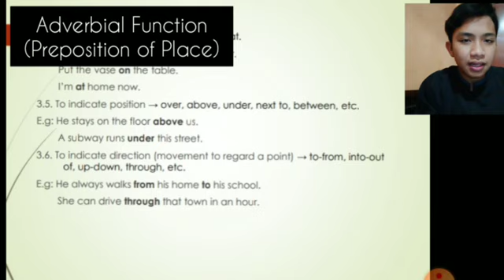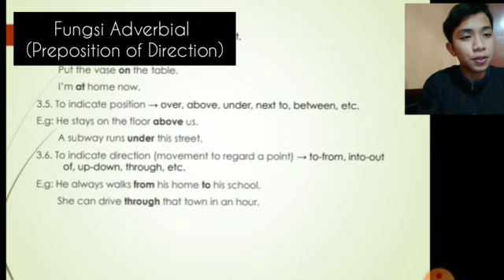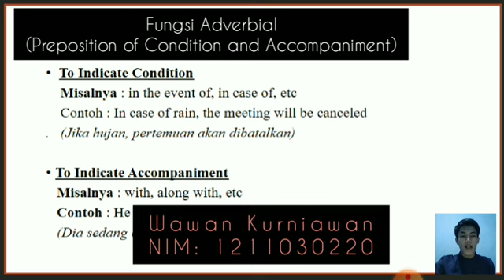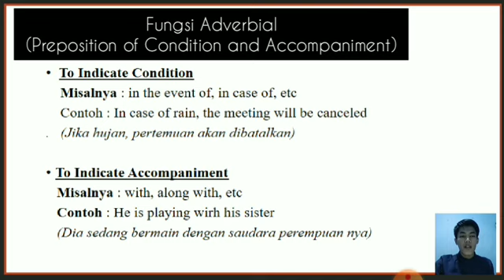Presentasi Grammar kelompok 4 (Preposition)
Assalamu'alaikum, hallo temen-temen semua..
Video ini di buat untuk memenuhi tugas kelompok dari mata kuliah Grammar dengan Bapak Fajar Rohandy S. Pd M. Hum sebagai dosen pengampu.
Kelompok 4
1. Shalahuddin Al-Ayyubi
2. Sidik Saipul Ridwan
3. Syahira
4. Wawan Kurniawan
5. Sendi
6. Syifa nur Habibah
7. Salsabila rahmadani
8. Septia Hadi
9. Sandi
10. Sofia T
11. Ziyad F